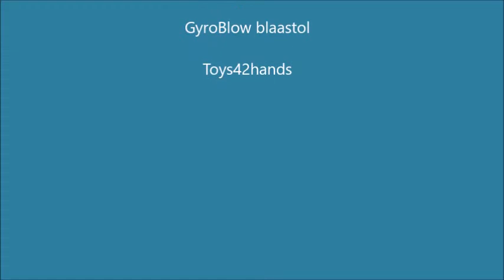Blaastol, motoriekspeelgoed van Toys42hands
GyroBlow-spiraalkreisel - kan worden gedraaid zonder hem aan te raken! Haal gewoon de tol uit de opbergdoos en plaats deze op de uitsparing in het deksel. De gyroscoop tol is magnetisch en zit stevig in de holte met een klein stukje metaal erin. Nu is het gewoon een kwestie van recht erop blazen! Blaas hard op de tol en kijk hoe deze super snel begint te draaien. Bijna als magie!
Natuurlijk is dit ook mogelijk op de tafel of op elk andere gladde oppervlakte.
Hier worden de kracht en richting van het blazen op een speelse manier getraind.
Maar deze tol kan ook worden gebruikt als een normale tol en je kunt hem dan laten draaien door te blazen.